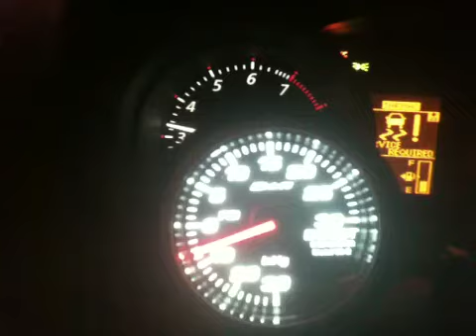30psi on evo x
30 psi evo x stock bottom end , pump gas , meth /water , perfect tune